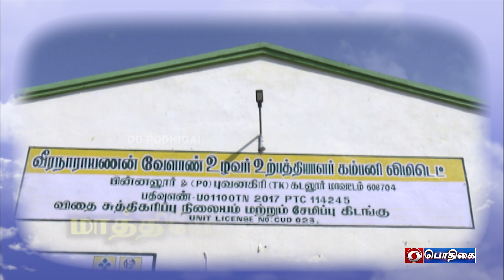மாத்தியோசிச்சேங்க | Successful Farmer Story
Activities of Veeranarayanan Farmer's Producer Company Limited

R. Natarajan, Agriculturalist
Pinnalur Village, Bhuvanagiri Taluk,
Cuddalore District.